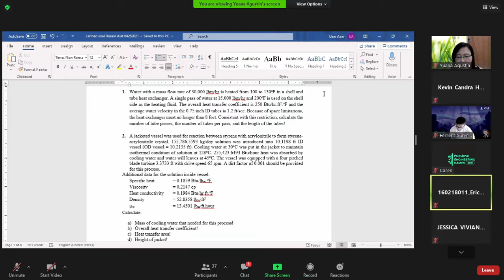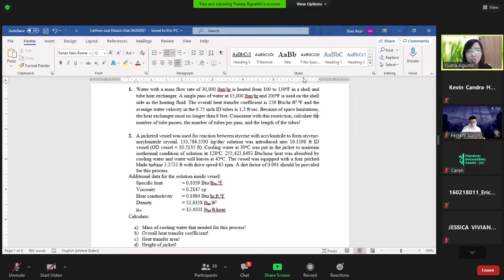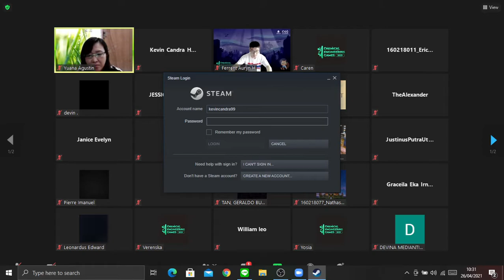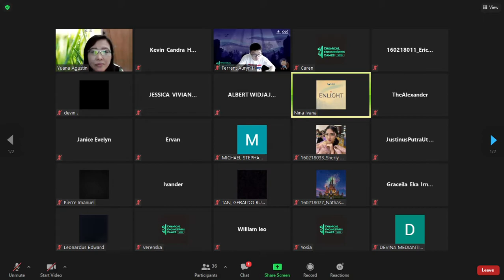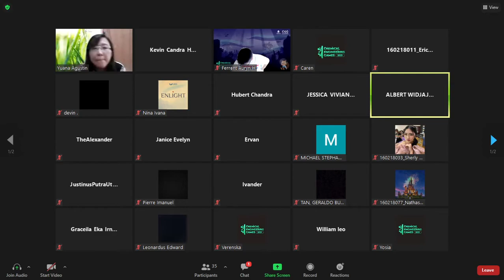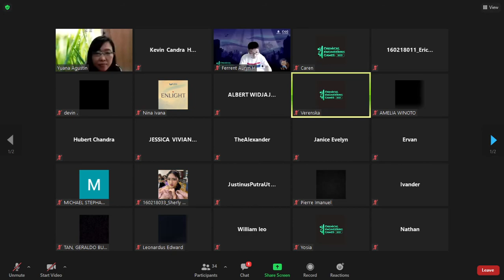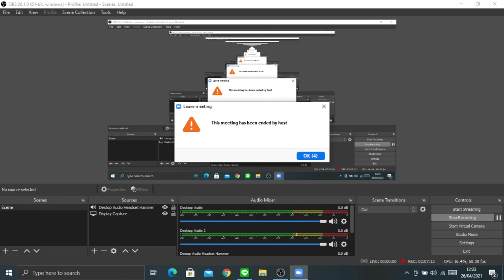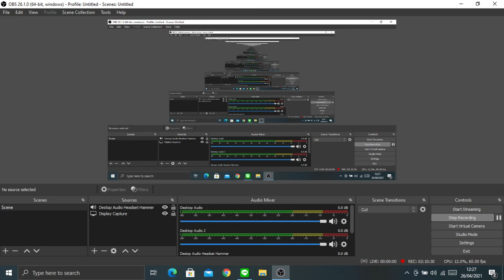Deslat Minggu 9